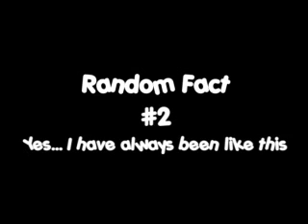10 Random Facts about NutCheese!!!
I am so hardcore!!!